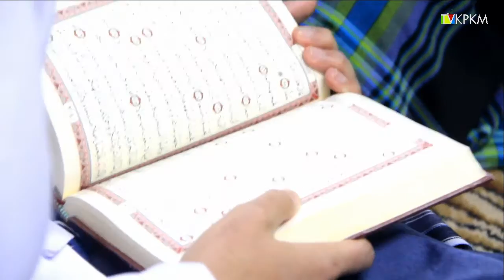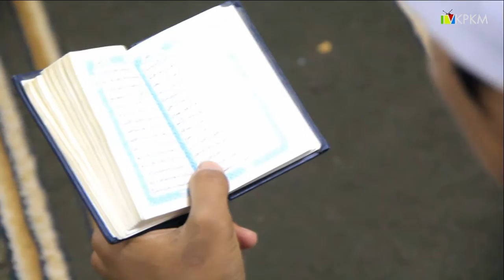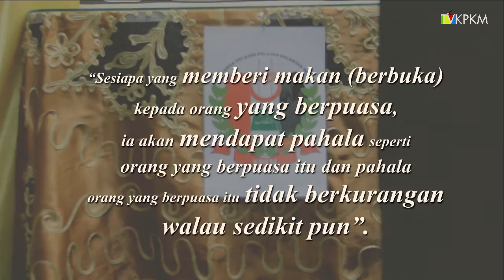[Youtube : Ku Cinta Ramadan #5]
Video tazkirah ringkas sempena Ramadan 1436H disampaikan oleh, Ustaz Abdul Karim bin Makhtar, Ketua Lajnah Pengetahuan KPKM 2014/2015 dan Ustazah Hartini binti Rosli, Ketua Biro Pengetahuan KPKM 2014/2015.